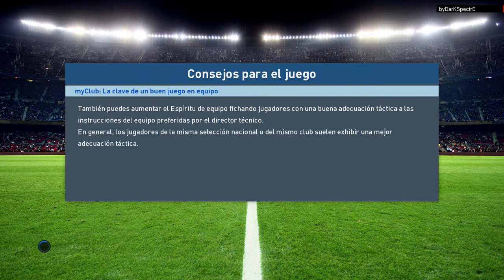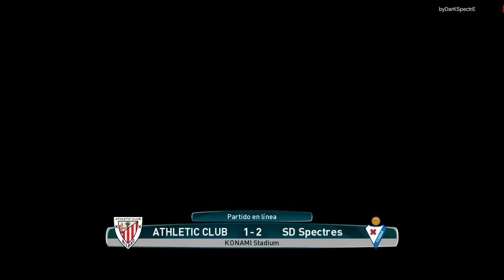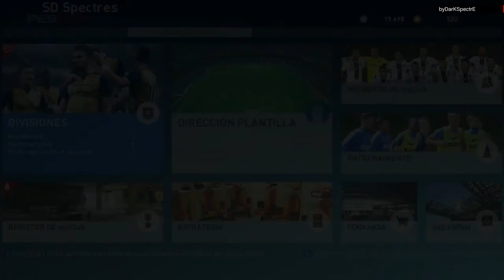PES 2017 myClub | REMONTADA AL LÍMITE #16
- Porteros: RMA [90-Neuer y 85-Navas], LIV [81-Karius y 79-Mignolet] y EIB [80-Leali y 75-Riesgo].

- Defensas: RMA [89-Ramos, 86-Marcelo, 85-Bonucci, 85-Pepe, 84-Varane, 84-Carvajal, 83-Coentrao y 82-Danilo], LIV [82-Sakho, 81-Clyne, 81-Mário Rui, 80-Matip, 80-Lovren, 79-Alberto Moreno, 78-Klavan y 77-Can] y EIB [77-Capa, 77-Gálvez, 76-Mauro dS, 76-Juncà, 76-Luna, 76-Ramis, 72-Arbilla y 71-Lejeune].

- Centrocampistas: RMA [88-Kroos, 87-Modric, 86-James, 83-Isco, 81-Kovacic y 80-Casemiro], LIV [80-Henderson, 80-Milner, 80-Lucas Leiva, 81-Wijnaldum, 80-Lallana y 77-Paredes] y EIB [77-Escalante, 77-Adrián, 76-Dani García, 75-Fran Rico, 73-Davies y 70-Jota Peleteiro].

- Delanteros: RMA [92-Ronaldo, 91-Bale, 87-Benzema, 83-Morata, 83-Insigne y 80-Asensio], LIV [84-Sturridge, 84-Coutinho, 83-Firmino, 80-Mané, 76-Origi y 76-Ings] y EIB [83-Depay, 79-Pedro León, 79-Inui, 78-Bebé, 76-Sergi Enrich y 75-Kike].

· Música que uso en mis vídeos:
Diviners - Savannah
Konac - Home
Rahizel - Love U
Tobu - Roots
Waysons - Daydream